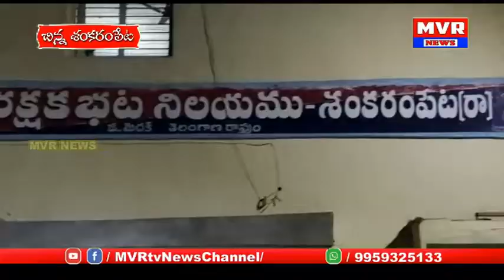చేగుంట మెదక్ రహదారిపై వాహనాలు తనిఖీ,కృష్ణ అనే యువకుడి వద్ద నుండి గంజాయి పొట్లాలు చెట్లు స్వాధీనం